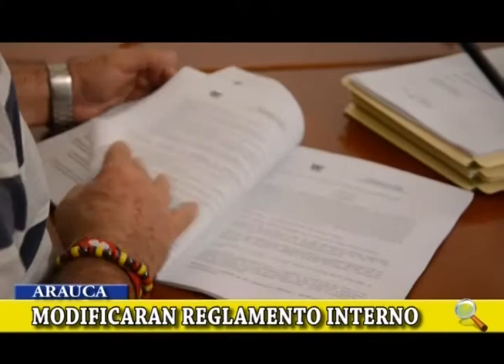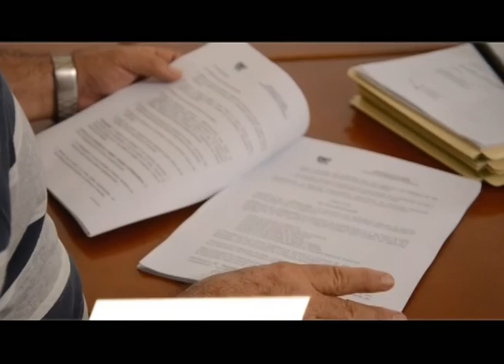NOTA: EN LA ASAMBLEA DE ARAUCA SE ESTUDIA EL PROYECTO MODIFICACIÓN DEL REGLAMENTO INTERNO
NOTA: EN LA ASAMBLEA DE ARAUCA SE ESTUDIA EL PROYECTO MODIFICACIÓN DEL REGLAMENTO INTERNO, LA PRESIDENCIA QUEDARÍA POR UN AÑO